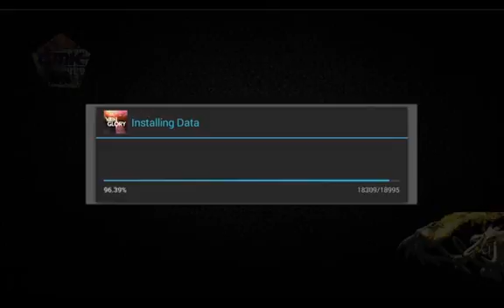Last Live Stream for This Week Show Off 1 18 Update